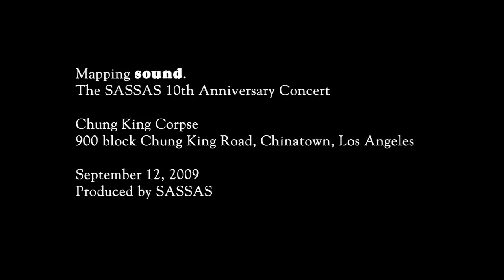Mapping sound. / Chung King Corpse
Mapping sound. - the SASSAS 10th Anniversary Concert
utilized sites in 8 Los Angeles neighborhoods located along an east/west corridor and featured more than 30 musicians drawn from the 10 year history of sound. for a day of concerts, presented free of charge. Concerts ran from 11am - 11pm starting at the Sylvan Amphitheater in Eagle Rock, ending at Beyond Baroque in Venice.

Chung King Corpse  was the 3rd concert of the day.

Camera: Doug Henry
Editing: Alexandra Pelly